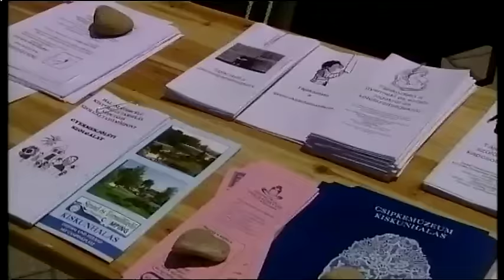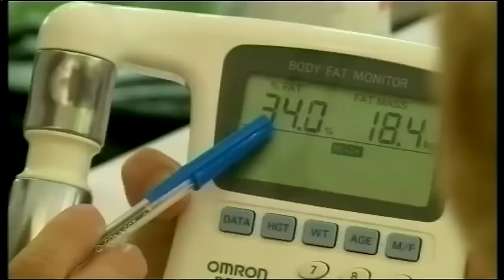Halas Tv - Híradó - 2015.06.05. (péntek) - Kiskunhalas